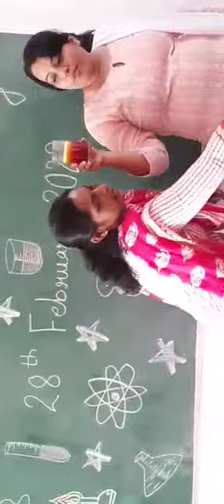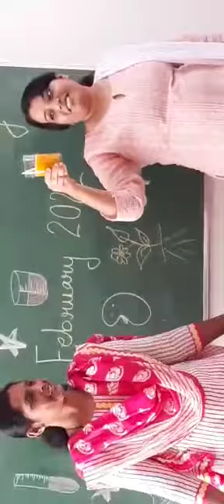Science Magic at The Tigerish School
Poonam miss and Shubhangi miss is demonstrating some interesting science experiment that make the students much excited to learn more about the Magic of Science on the occasion of National Science Day 2022